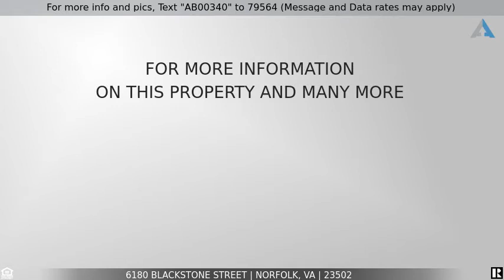Priced at $199,883 - 6180 Blackstone Street, Norfolk, VA 23502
For more info and pics, Text "AB00340" to 79564 (Message and Data rates may apply)
Must See!

Excellent Value Potential in this Cape Code with an 8 foot wrap around front porch.  Located on a very large corner lot fronting Kempsville Road. Home is in need of updating with some deferred maintenance. Also available for sale with 315 Kempsville Road next door, REIN #10343387, both homes fronting Kempsville Road. WDO, WDI Inspections have been complete and estimates are available upon request prior to making an offer. Cash or Conventional Rehab Loan are recommended. Home and All Improvements are to convey As-Is.